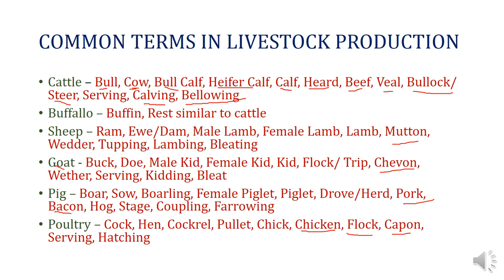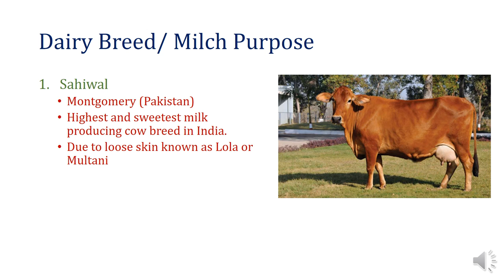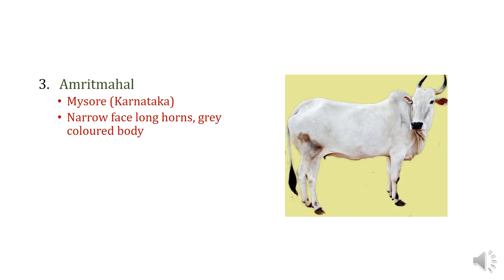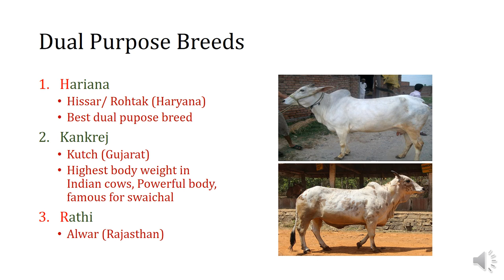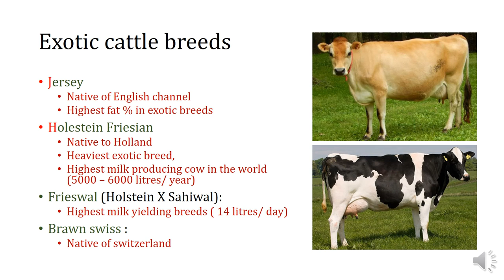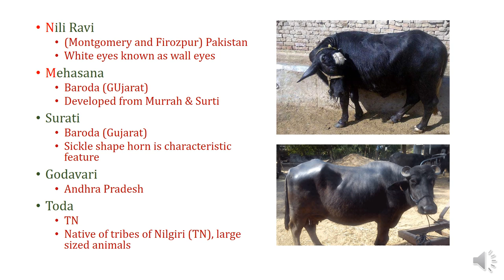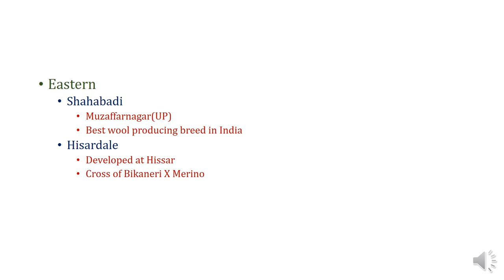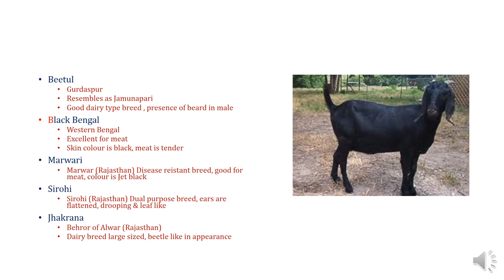ANIMAL SCIENCE Part 1 for AFO IBPS, NABARD, JRF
Prepare online for AFO, NABARD, FCI, Agriculture Optional in UPSC, JRF, OTHER Agricultural competitive exams with us
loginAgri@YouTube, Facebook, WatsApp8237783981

Contents:

COMMON TERMS IN LIVESTOCK PRODUCTION
Cattle – Bull, Cow, Bull Calf, Heifer Calf, Calf, Heard, Beef, Veal, Bullock/ Steer, Serving, Calving, Bellowing
Buffallo – Buffin, Rest similar to cattle
Sheep – Ram, Ewe/Dam, Male Lamb, Female Lamb, Lamb, Mutton, Wedder, Tupping, Lambing, Bleating
Goat - Buck, Doe, Male Kid, Female Kid, Kid, Flock/ Trip, Chevon, Wether, Serving, Kidding, Bleat
Pig – Boar, Sow, Boarling, Female Piglet, Piglet, Drove/Herd, Pork, Bacon, Hog, Stage, Coupling, Farrowing
Poultry – Cock, Hen, Cockrel, Pullet, Chick, Chicken, Flock, Capon, Serving, Hatching
CATTLE BREEDS IN INDIA
Dairy Breed/ Milch Purpose
Sahiwal
Montgomery (Pakistan)
Highest and sweetest milk producing cow breed in India.
Due to loose skin known as Lola or Multani
  2. Gir
 Kathiawar (Gujarat)
3. Sindhi or Red Sindhi
Draught Breed
Malvi
Malwa
Nagori
Nagaur and jodhpur
Superior among drought breeds
Amritmahal
Mysore (Karnataka)
Narrow face long horns, grey coloured body
Dual Purpose Breeds
Hariana
Hissar/ Rohtak (Haryana)
Best dual pupose breed
Kankrej
Kutch (Gujarat)
Highest body weight in Indian cows, Powerful body, famous for swaichal
Rathi
Alwar (Rajasthan)
Tharparkar
Sindh (Pakistan)
Also known as white Sindhi
Ongole
Guntur (Andhra Pradesh/ KR)
Pure white in colour
Mewati
Kosi (Mathura)
Alwar and Bharatpur districts of rajasthan
Exotic cattle breeds
Jersey
Native of English channel
Highest fat % in exotic breeds
Holestein Friesian
Native to Holland
Heaviest exotic breed,
Highest milk producing cow in the world (5000 – 6000 litres/ year)
Frieswal (Holstein X Sahiwal):
Highest milk yielding breeds ( 14 litres/ day)
Brawn swiss :
Native of switzerland
Native developed from NDRI, Karnal
Karan Fries: (Tharpakar (cow) X H. Friesian)
Karan Swiss: (Sahiwal (cow) X Brown Swiss)
BUFFALO BREEDS
Murrah
Punjab, Delhi, Rohtak
Best in milk production, average fat 7%.
Jet black colored body caot
Bhadawari
Agra (UP)
Highest fat % (13 %), copper coloured body coat, wedgaes shaped body
Zaffrabadi
Kathiawar ( Gujarat )
Heavy and loose body known as mini elephant, very prominent fore head and heavy horns
Nili Ravi
(Montgomery and Firozpur) Pakistan
White eyes known as wall eyes
Mehasana
Baroda (GUjarat)
Developed from Murrah & Surti
Surati
Baroda (Gujarat)
Sickle shape horn is characteristic feature
Godavari
Andhra Pradesh
Toda
TN
Native of tribes of Nilgiri (TN), large sized animals
SHEEP BREEDS
Himalayan Region
Gaddi
Rampur- Bushier
Bhakharwal
Fine quality wool Loei is obtained from Bhakharwal
Western
Lohi
Pakistan
Largest sheep
Bikaneri/ Pugal
Rajsthan
Best Carpet wool
Marwari
Jaisalmeri
Desert breed
Malpura:
Tonk Rajasthan suitable for meat
Chokla
Shekhawati region known as Merino of Rajasthan
Southern
Deccani
Good for mutton, fit for weaving kambal
Nellore
Andhra Pradesh
Tallest breed
Mandya
Karnataka
White in colour
Eastern
Shahabadi
Muzaffarnagar(UP)
Best wool producing breed in India
Hisardale
Developed at Hissar
Cross of Bikaneri X Merino
EXOTIC BREEDS OF SHEEP
Merino
Native of Spain
Fine wool breed
About 80% of wool that is produced in the world comes from merino and its crosses
Rambouillet
Native of spain
Dual purpose breeds
DISEASES OF SHEEPS
Anthrax caused by bacteria (contagious to man)
Stiff lamb diseases: Caused by Vitamin E deficiency
GOAT BREEDS OF INDIA
Jamunapari
Originated from city of barbera (somalia) in India found in Etawa (UP)
Dual purpose breed.
Pendulated curved long ears
Roman nose or parrot mouth appearance and thick long hairs on hind legs are major characters
Barbari
Somali (Africa)
Dairy breed, suitable for stall feeding (known as city goat).
Usually give birth two kids (twins) in one parturition
Beetul
Gurdaspur
Resembles as Jamunapari
Good dairy type breed , presence of beard in male
Black Bengal
Western Bengal
Excellent for meat
Skin colour is black, meat is tender
Marwari
Marwar (Rajasthan) Disease reistant breed, good for meat, colour is Jet black
Sirohi
Sirohi (Rajasthan) Dual purpose breed, ears are flattened, drooping & leaf like
Jhakrana
Behror of Alwar (Rajasthan)
Dairy breed large sized, beetle like in appearance